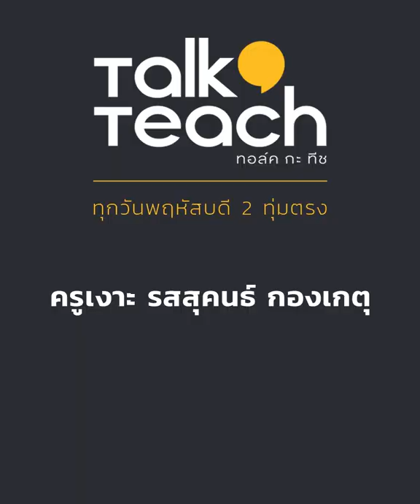[ Talk A Teach ] ทุกคนผิดได้ ถึงแม้จะเป็นครู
ทุกคนผิดได้ อยู่ที่เราเลือกมอง 👓⠀